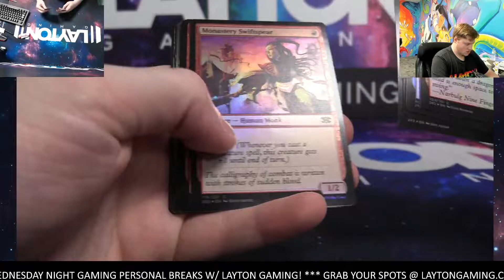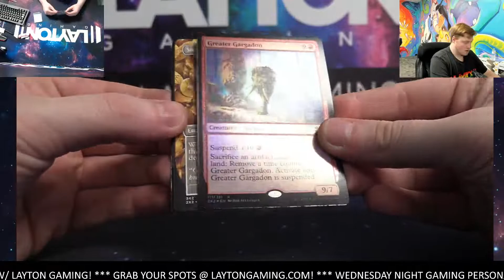Ripping a Double Masters Collector Pack for Adam B